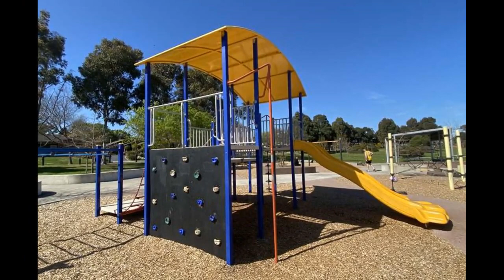Lake View Drive Playground, Narre Warren South